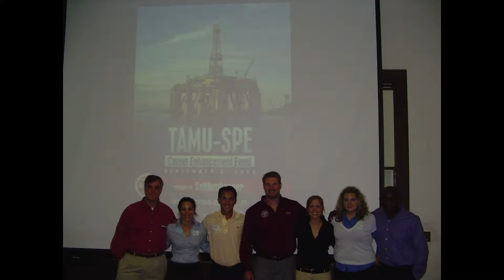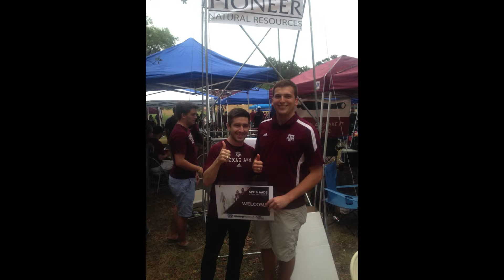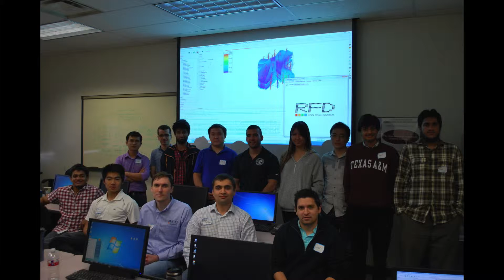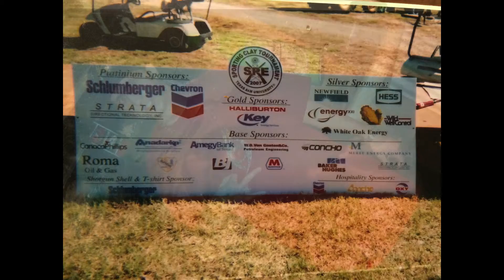SPE Anniversary Slideshow - Pictures Only